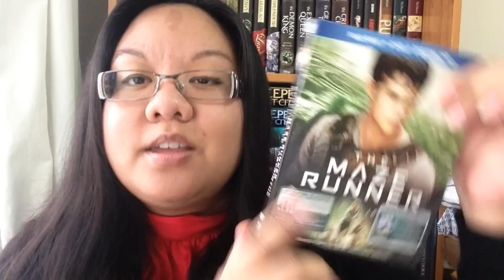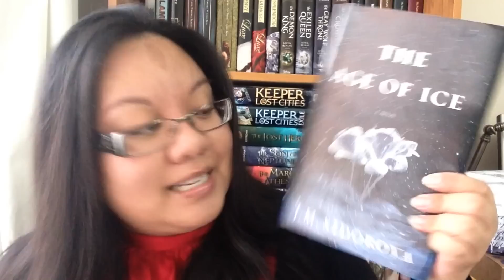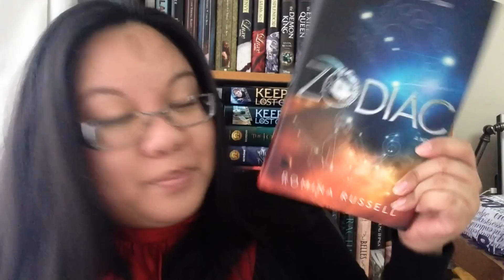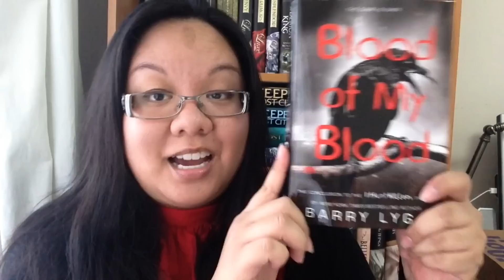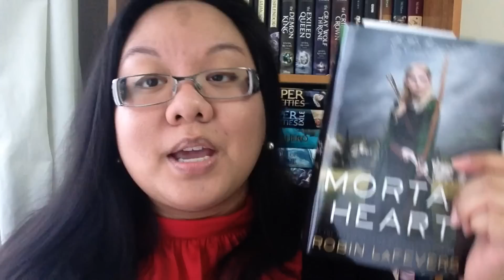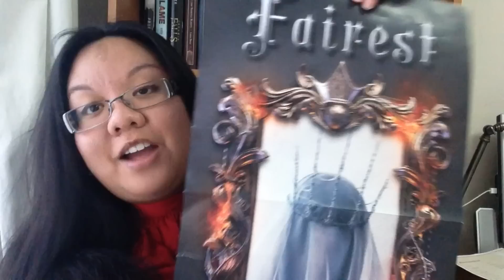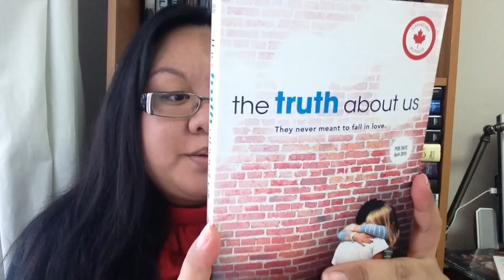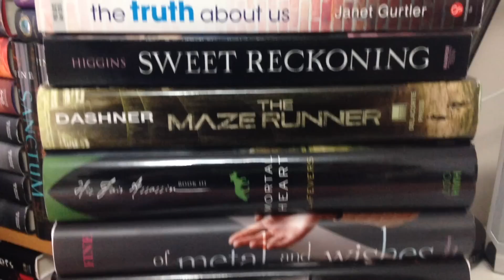Book Haul Unboxing #86: Epic Christmas 2014 Edition (December 2014)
ENTER for your chance to WIN THE MAZE RUNNER Movie Tie-In Book and Blur-Ray, DVD and Digital HD. CANADA and USA only!